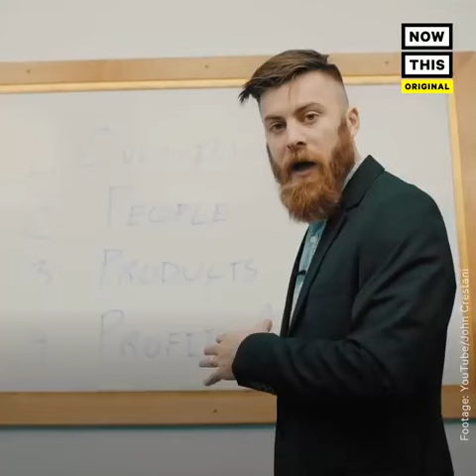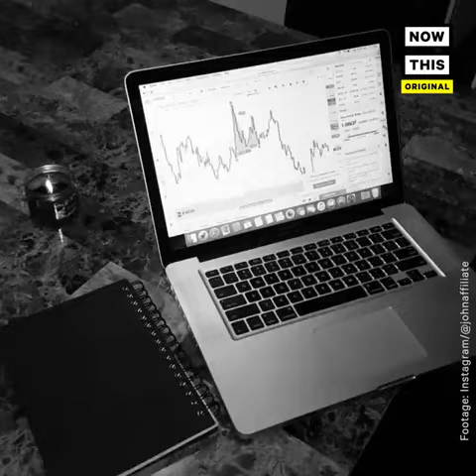Super Affiliate System